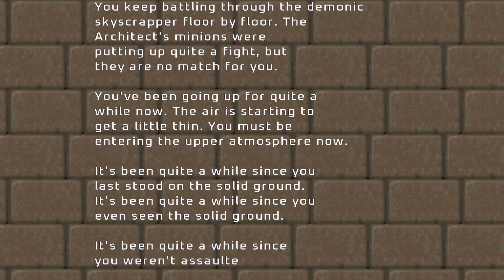Let's Play Doom 2 Project Brutality With Isabelle Hellevator.wad:No Tech To Steal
Map:The Tech Testing Floor